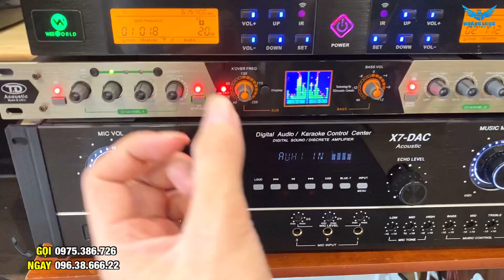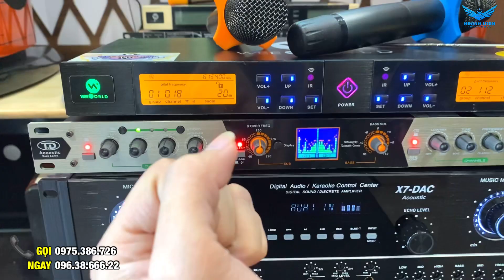Gửi chú Cường/ Quảng Ninh Dàn Loa Full C12 Nghe Hát Cực Đỉnh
Bộ dàn karaoke gồm:
1. Đẩy vang X7 DAC
2. Nâng tiếng CB900utra
3. Loa full c12
4. Mic W321
5. Loa sub Leader 12+

🎵 Music link:
Cảm ơn! (If there are any video, audio or image related to your rights, please inform us, we will remove immediately!